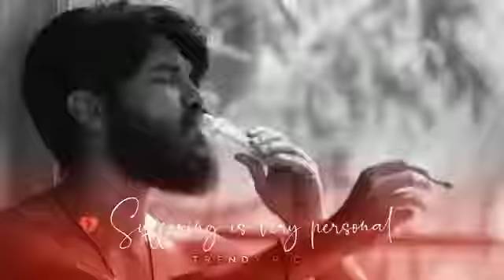😔 Love story status